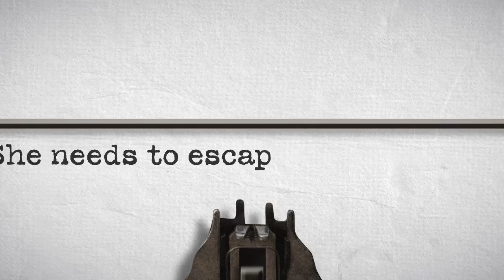The Wright Retreat Book Trailer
The Wright Retreat is an irresistible celebration of story, friendship, and the astonishing power of connection.

Sylvia Drummond Wright needs to escape. A Toronto-based, Giller-longlisted novelist who’s been married thirty years, she secretly buys a dilapidated old lodge in New Brunswick and plans to move there with her grandmother and her disabled adult daughter.

But her husband, Kent, takes over and, capitalizing on his wife’s success, turns the lodge into a business venture — a writing retreat.

Sylvia is determined not to have anything to do with the Wright Retreat, but as an eclectic group of people converges in the renovated lodge by the water, compelling stories and beautiful friendships emerge, and Sylvia finds herself drawn in. There’s Janice, a residential school survivor. Irma, whose husband has dragged her here, and who carries an unbelievable grief. Veronica and Dot, who each carry terrible secrets connected to this very lodge, which used to be a Catholic girls’ home and was the site of unbelievable cruelty. By the time the retreat is over, not a single person is unchanged — least of all Sylvia. Even the lodge itself has been transformed from a place of terror to one of healing.

Available where books are sold!

The Wright Retreat
A Novel by Susan White
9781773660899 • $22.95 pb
Published by Acorn Press

Susan White was born in New Brunswick and as a teenager her family moved to the Kingston Peninsula and she only left long enough to earn her BA and BEd at St. Thomas University in Fredericton. She and her husband raised four children and ran a small farm while she taught elementary school. Since retiring she is grateful to now have the time to work on her writing. She is the author of When the Hill Came Down, Waiting for Still Water, Maple Sugar Pie and five middle-grade novels, including, Skyward and the Ann Connor Brimer Award winning novel The Year Mrs. Montague Cried.

Book trailer created by Tracey Belsher
Featuring photos from Unsplash artists and performance by actor, Kirstin Lund.